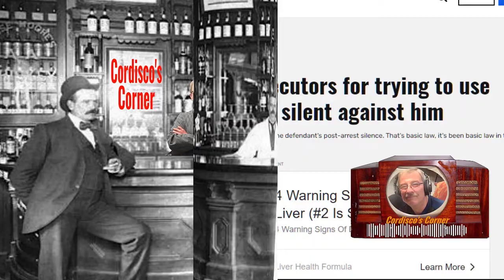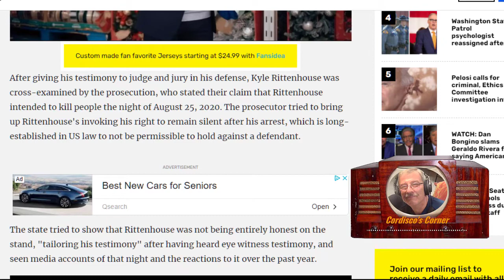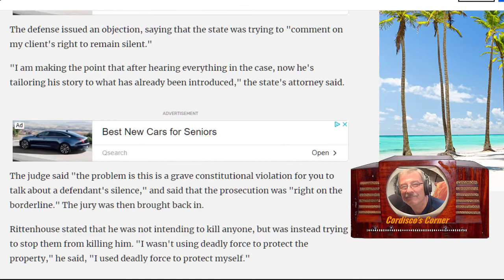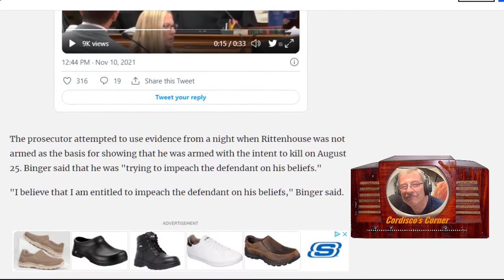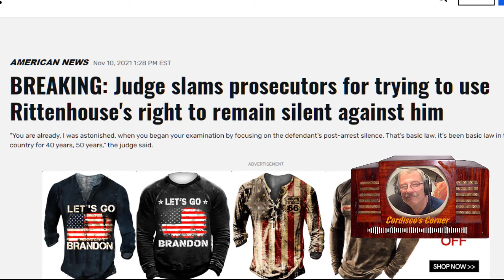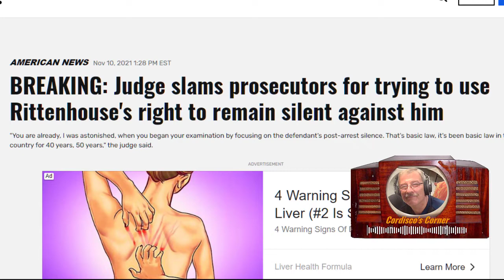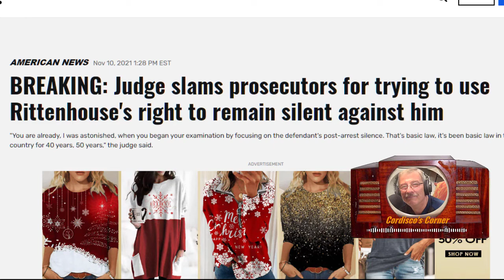Rittenhouse DA Throwing Case? Ep.711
Is the prosecutor throwing this case on purpose? Apparently he believes the rules don't apply to him. Sorry the video is long I felt this was important to see.